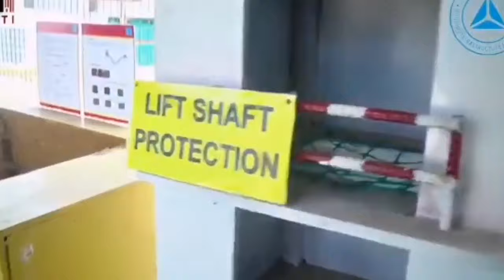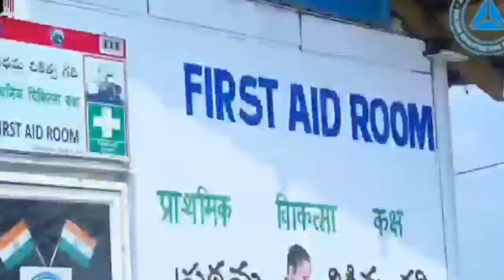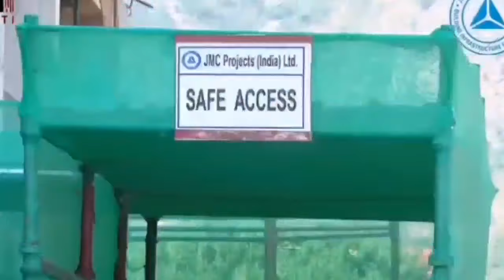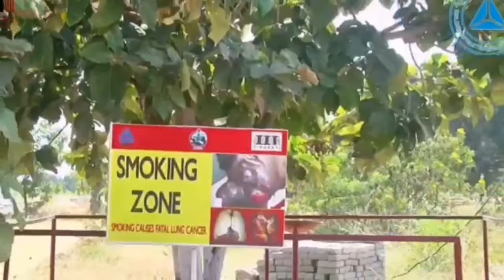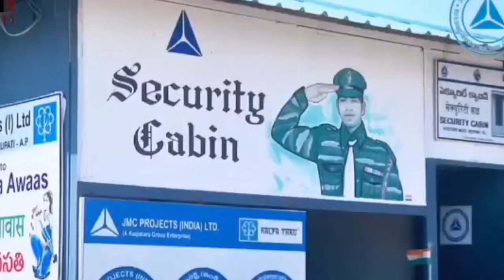safety Vlog in construction & industrial